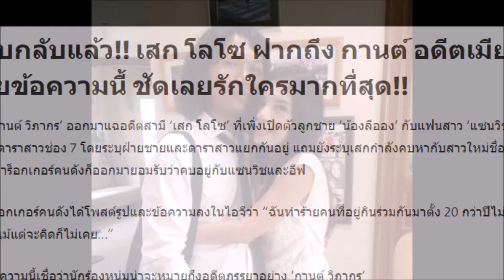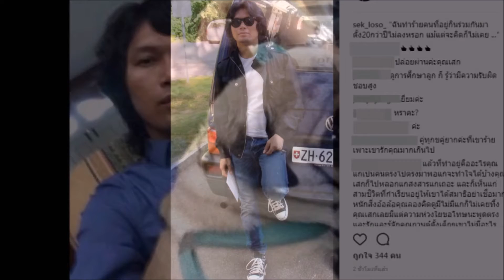ตอบกลับแล้ว!! เสก โลโซ ฝากถึง กานต์ อดีตเมียด้วยข้อความนี้ ชัดเลยรักใครมากที่สุด!!